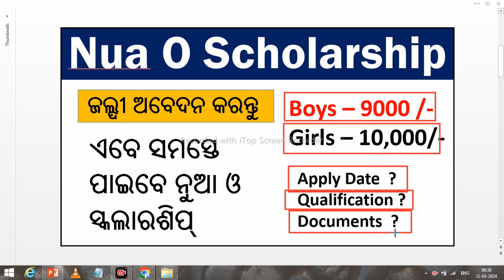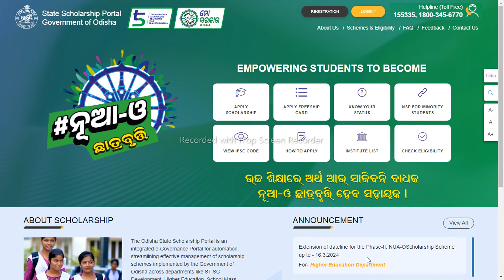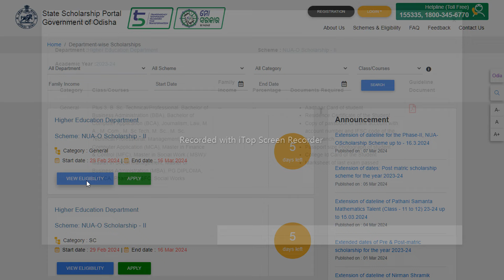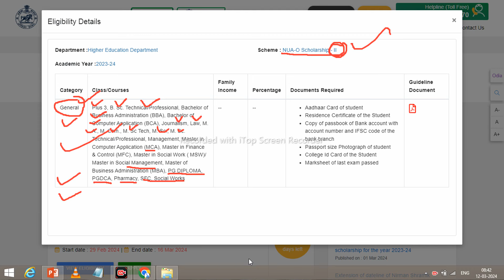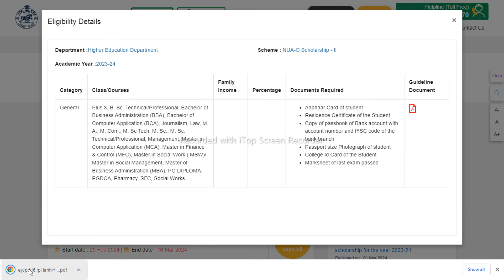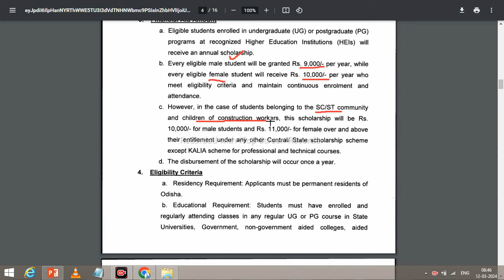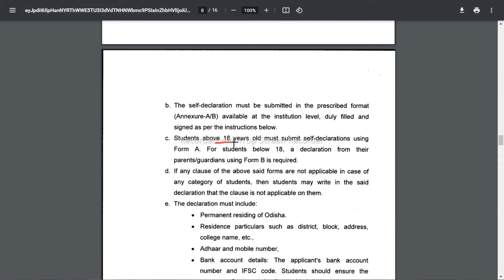State Scholarship Nuao Scholarship Phase II